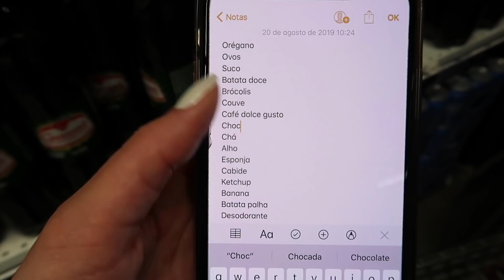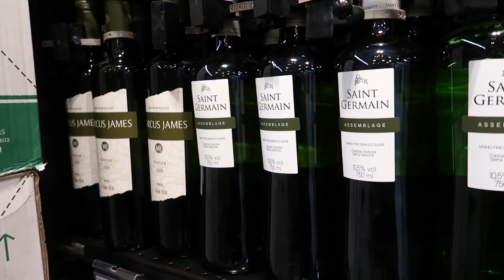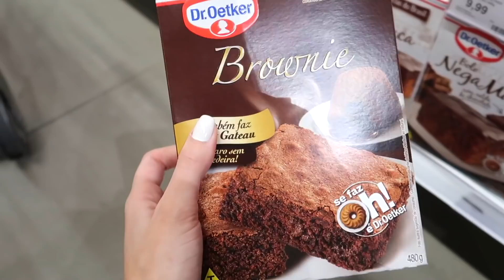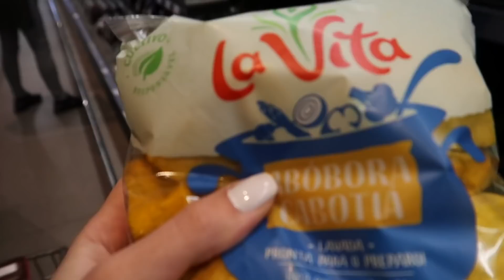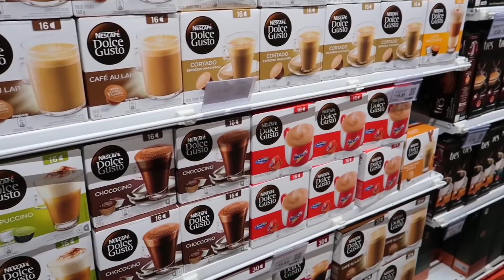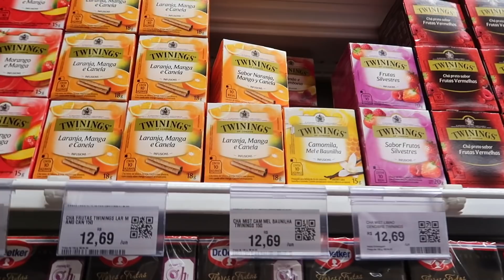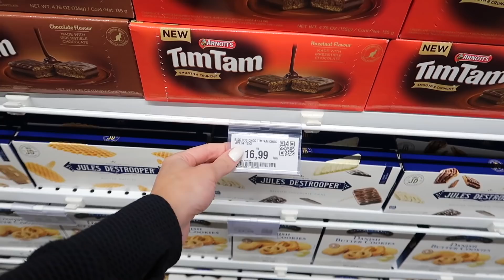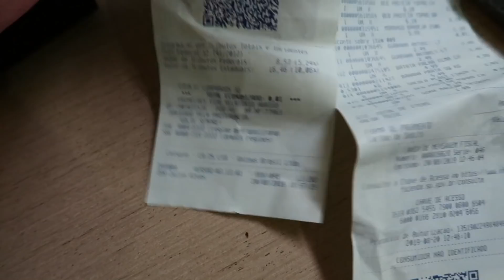Fiz as COMPRAS no SUPERMERCADO com vocês! | Julia Tedesco